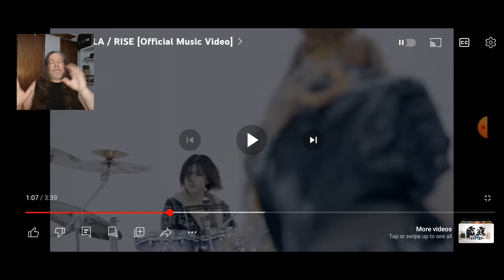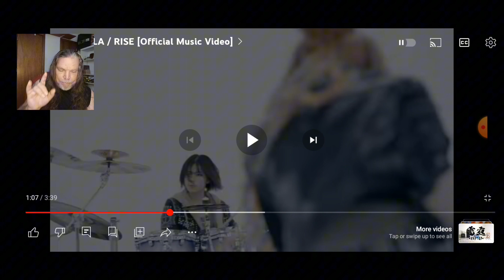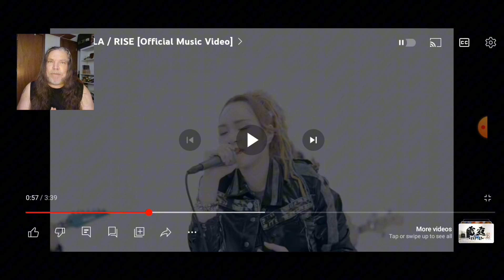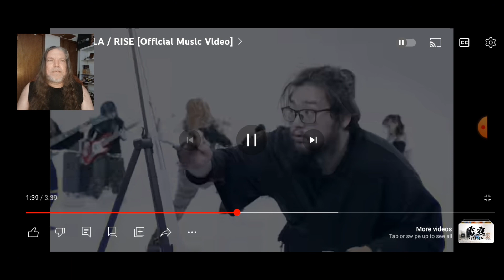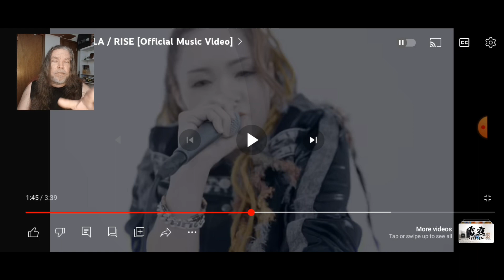NEMOPHILA / RISE [Official Music Video] Reaction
My reaction to Nemophila-Rise.